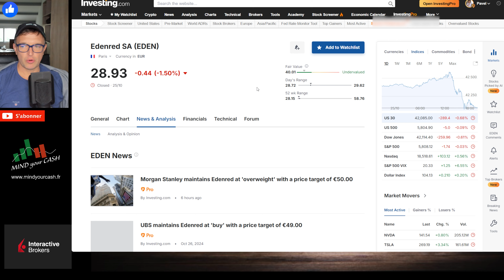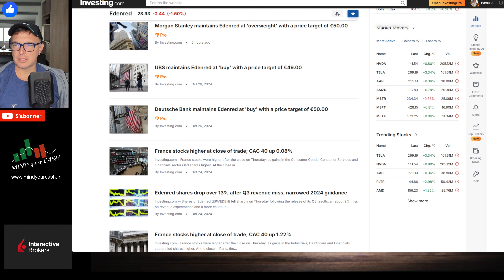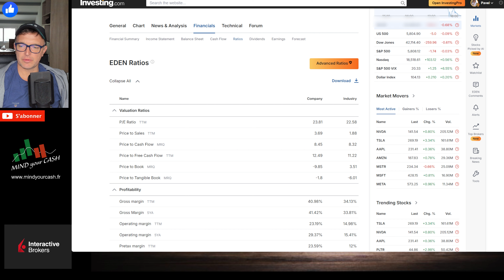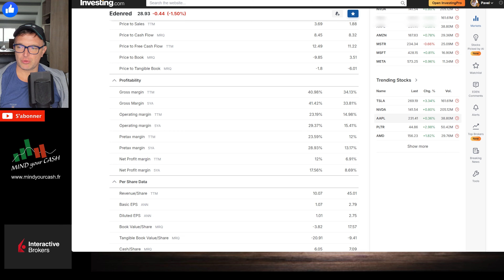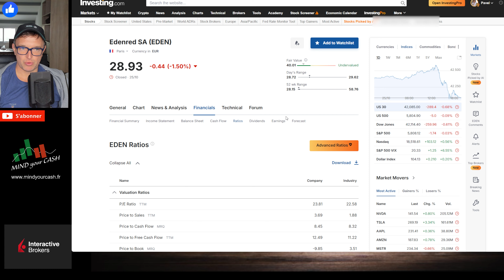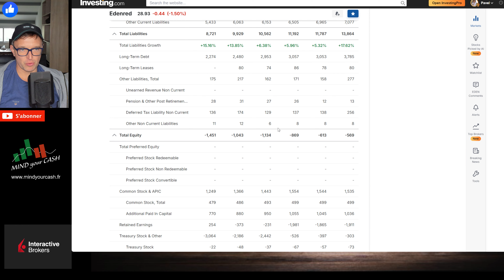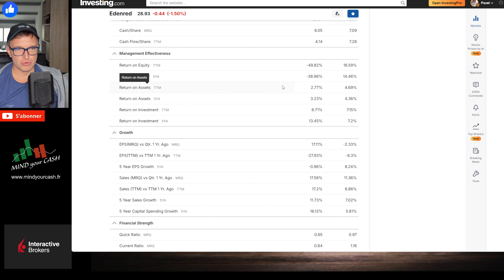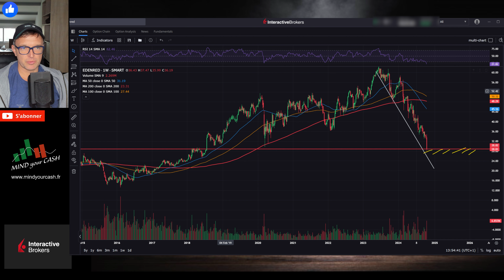Action Edenred CAC 40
👉 INTERACTIVE BROKERS (Partenaire du projet Mind Your Cash)
INTERACTIVE BROKERS - Partenaire du projet Mind Your Cash. Le courtier professionnel qui ouvre l’accès complet pour investir en Bourse. Broker qui propose le service le plus complet en France pour trader les Options.

▬▬▬▬▬▬▬▬▬▬▬▬▬▬ Dans cette vidéo ▬▬▬▬▬▬▬▬▬▬▬▬▬▬
Analyse d'action Edenred.